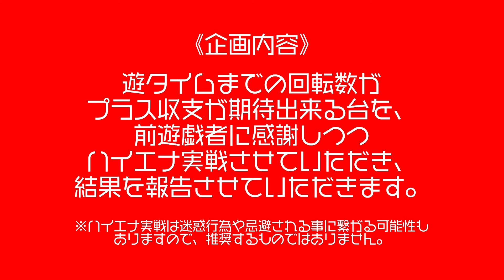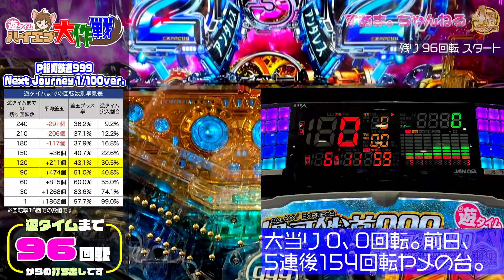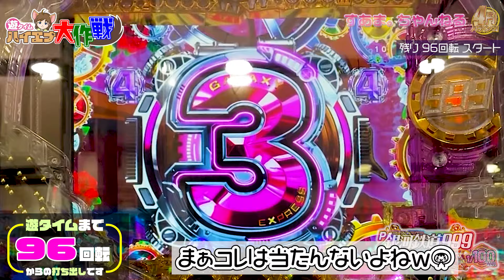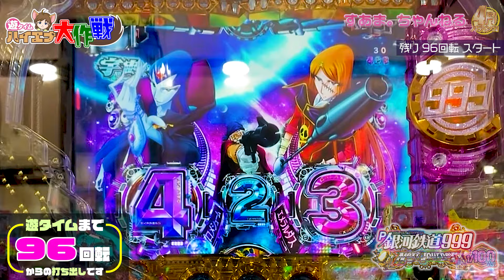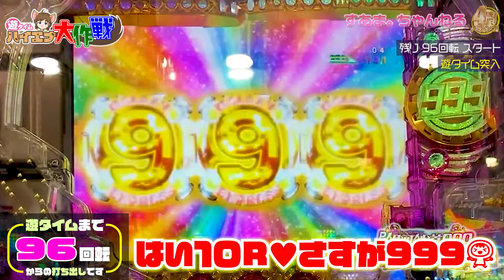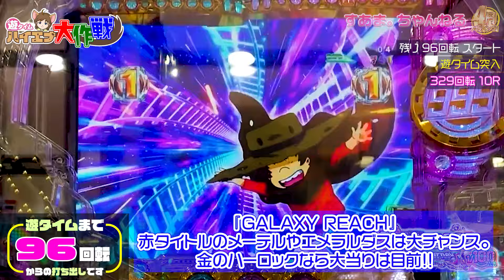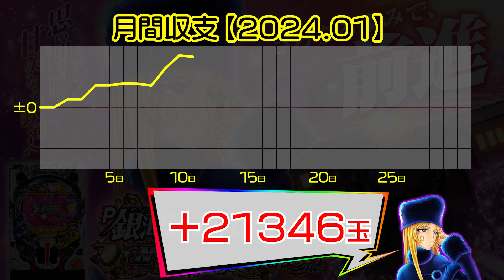【ハーロック降臨】…までは良かったのに…1/11に999実戦♪［実績+8114発【P銀河鉄道999 Next Journey 1/100ver.】《96回転で天井》♤454/24.1.11）遊タイム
みんな新台に流れたので前日ハマりヤメ朝イチ台に座れた🤗
新台はいつで打てるけど、期待値高い台はその時だけなんでね〜😘💕

00:00 /introduction
01:54 /エマージェンシー予告/エメラルダスSP
03:16 /GALAXY RUSH
04:01 /ハーロック即当り
05:08 /GALAXY REACH"鉄郎"
05:39 /GALAXY REACH"車掌さん"
06:13 /GALAXY REACH"プロメシューム"
07:14 /ending〜収支報告